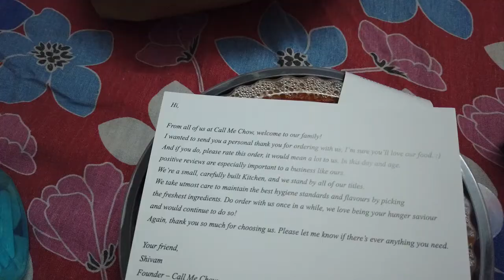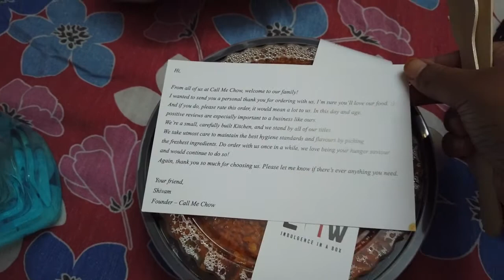MOVING TO NEW CITY / LAST VLOG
making this vlog was quite emotional, specially leaving home , tough  decisions, traveling solo almost after two years, just thought about sharing some few changes in my life since we are a family.